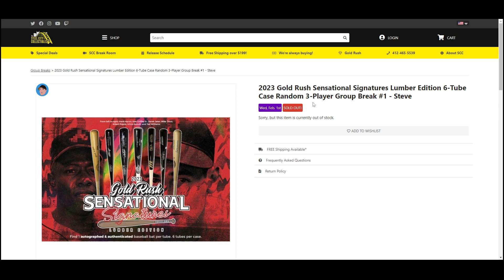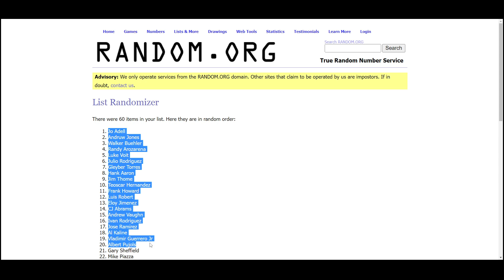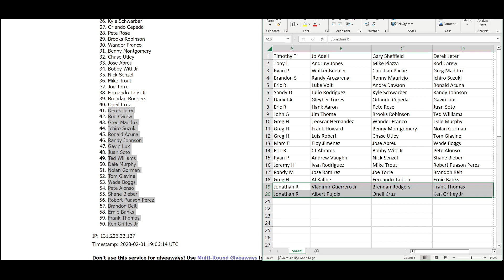2023 Gold Rush Sensational Signatures Lumber Edition 6-Tube Case Random 3-Player Group Break #1